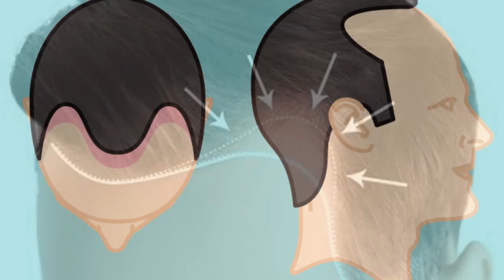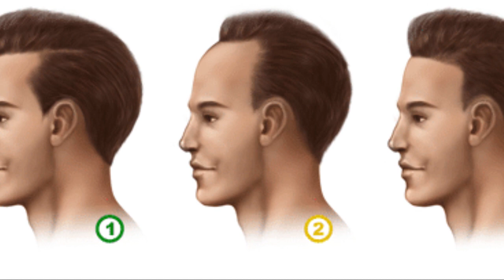சொட்டையில் புதிய முடி மின்னல் வேகமாக வளர||முடி உதிராமல் இருக்க | Fast hair growth in Tamil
PLEASE REQUEAST👇😊